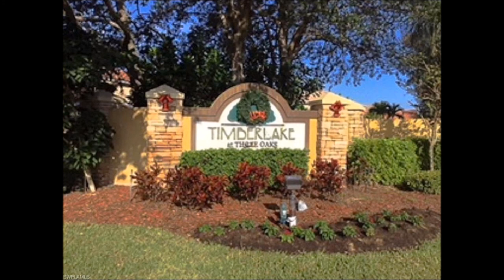PROMOCION CON UM PRESTAMO $240k PAGA $1400 MENSUAL DURANTE 30 ANOS 3/2/2 SE RENTA EN$2500 mensual